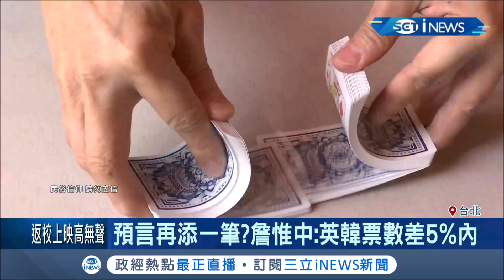鐵口直斷！詹惟中神預言郭台銘不選 用三張牌曝"英韓對決"票數落差5%內│記者 張珈瑄 唐薏程│【台灣要聞。先知道】20190922│三立iNEWS